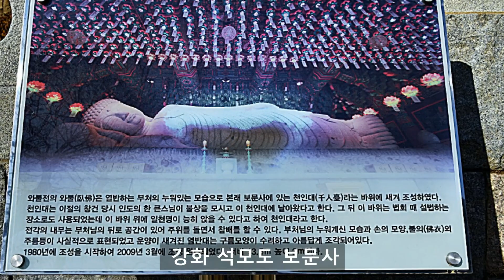강화 석모도 보문사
강화 석모도가볼만한곳 석모도 보문사
인천광역시의 강화군 삼산면 매음리의 낙가산에 자리한 보문사는 신라 선덕여왕 4년에 회정대사에 의해 창건되였습니다 강화도의 서쪽에 위치한 낙가산 보문사는 양양의 낙산사와 금산의 보리암과 더불어 우리나라의 3대 관음기도도량의 하나입니다 보문사는 나한석굴과 함께 마애석불좌상을 보기위해 많이 찾고있는 사찰로 법당 뒷쪽의 산길로 10분정도 올라가면 눈썹바위라 부르는 암벽에 조각한 마애석불좌상을 볼수가 있습니다 이 곳의 마애불은 1928년에 표훈사의 승려와 함께  보문사의 주지가 조각했습니다 이곳은 석모대교의 개통 전에는  외포리의 선착장에서 배를 타고서 드나들던 섬이였지만  2017년 6월에 개통된 석모대교를 이욜하여 자동차로 편안하게 오가게 되었습니다 인천광역시의 강화군 석모도에 삼산면 석모리와 강화도 내가면의 황청리를 연결한 삼산연륙교로도 부르는 1.54 km 길이를 가진 석모대교가 놓이면서 석모도는육지화 되면서 접근성도 좋아졌습니다